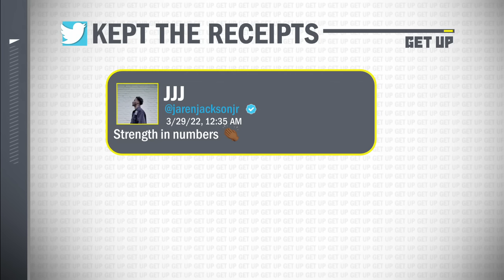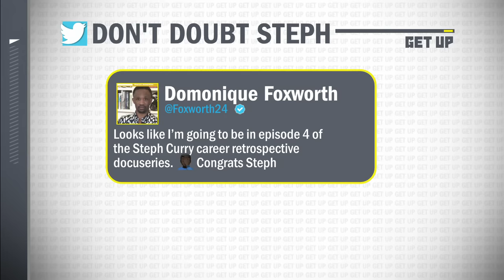Was Steph Curry calling out Kendrick Perkins after Game 6? 👀 | Get Up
The Get Up crew reacts to the Warriors winning the franchise's fourth NBA championship in eight seasons and Stephen Curry capturing his first NBA Finals MVP. Golden State defeated the Boston Celtics 103-90 in Game 6 of the 2022 NBA Finals to secure the title.